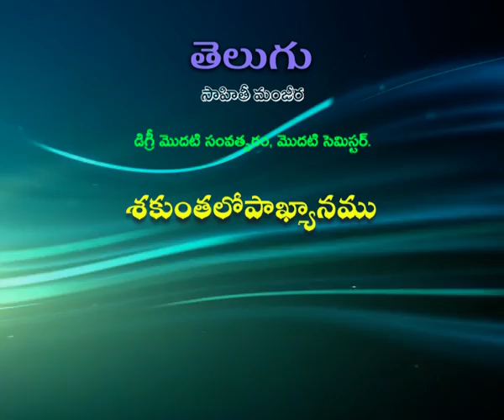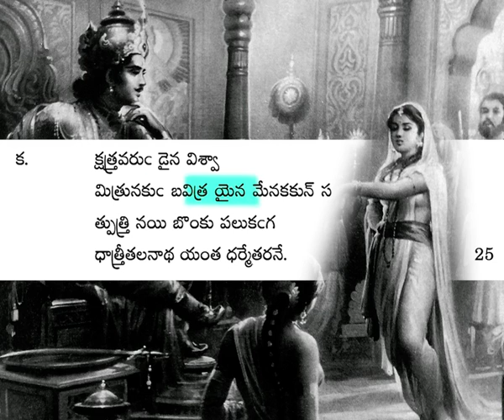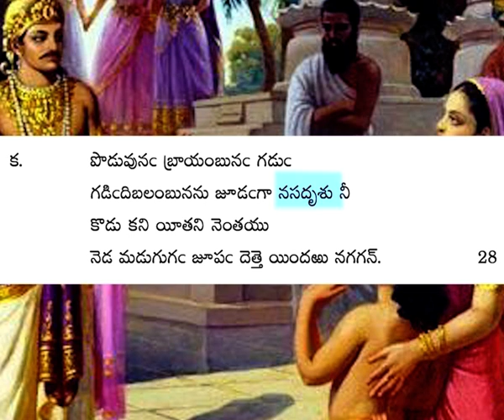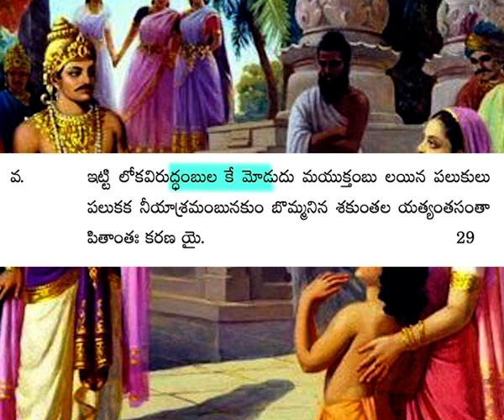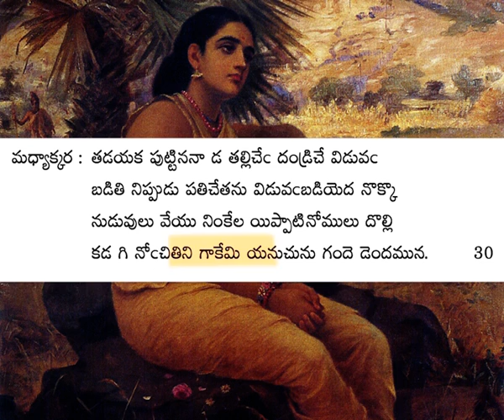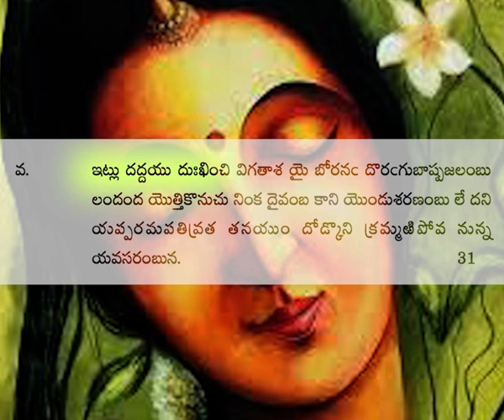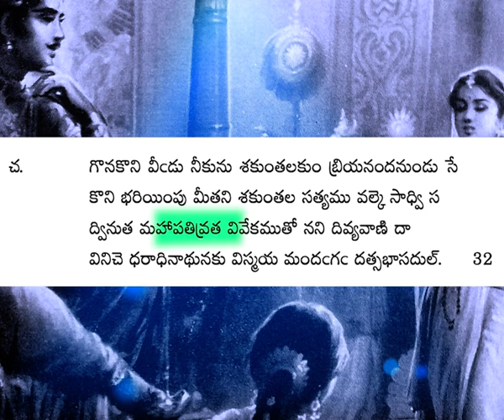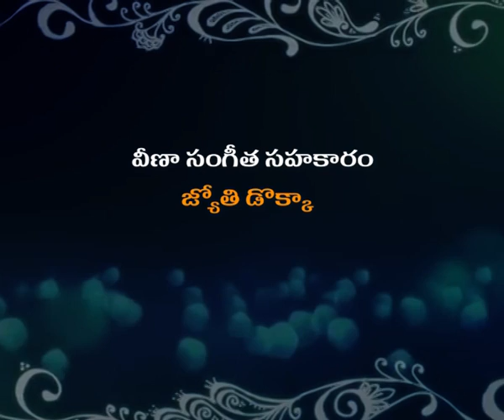Sakunthalopakhyanam part 9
Subject:Telugu
Course:UG 1st year 1st Semester